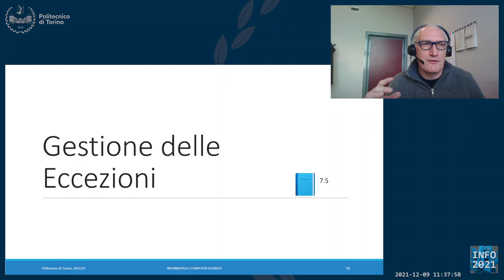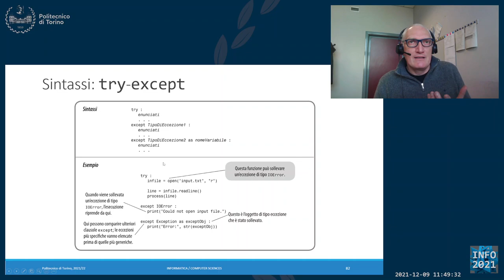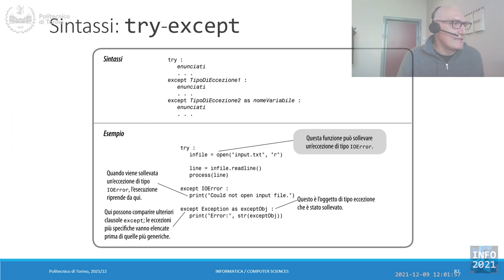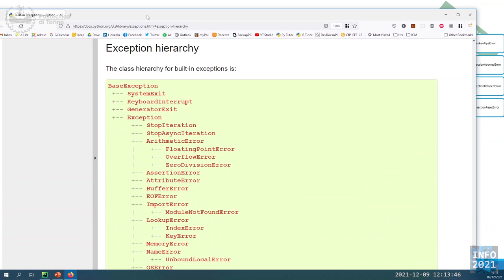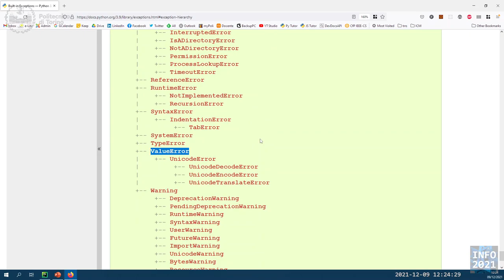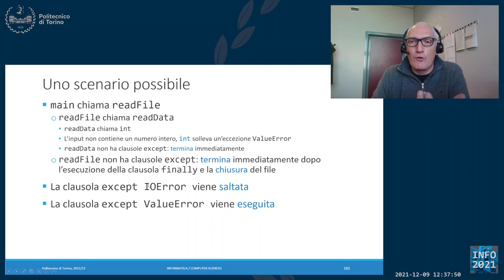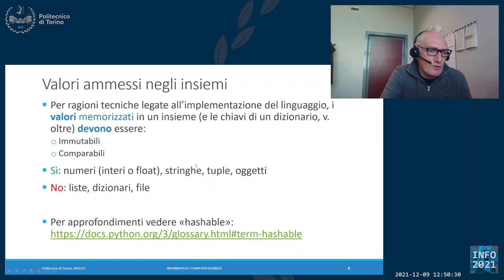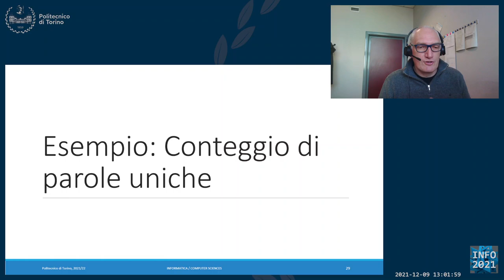Informatica2021-L33: Eccezioni. Insiemi.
Lezione 33 (09/12/2021): Eccezioni. Insiemi.